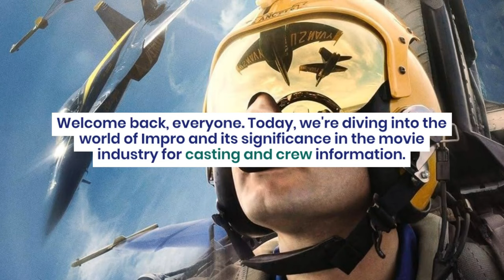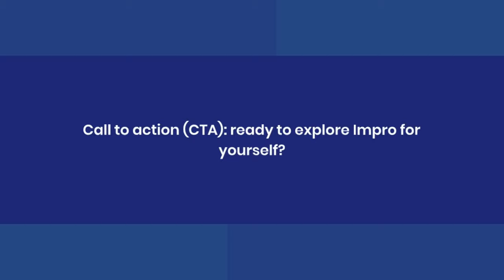upcoming movies The Blue Angels‼️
In this video, we delve into the upcoming movie's cast & crew details, frequently asked questions on IMDbPro, and interesting information about The Blue Angels.
2) Add my channel to your featured channel box "AwesomeEats"
3) Embed this video on a blog
Hallo guys,  We will upload video about everything.

Recently uploaded
New to you
History